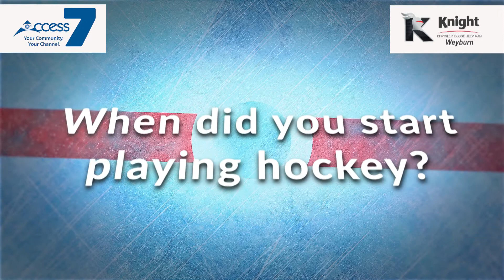Knight Dodge Player Profile - #28 Cade Kowalski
Check Out Your Captain #28 Cade Kowalski's Knight Dodge Player Profile!
And don't forget...Shoot the Puck!